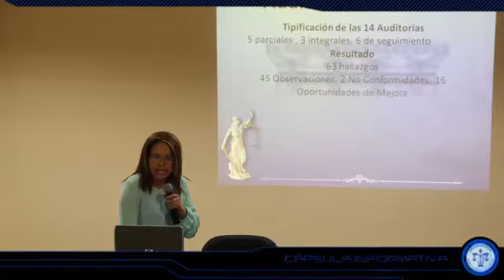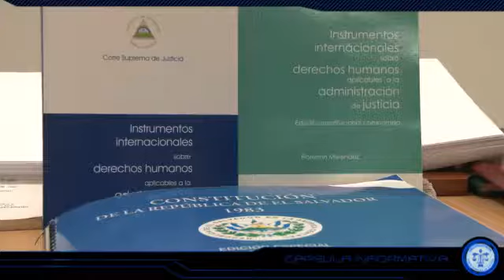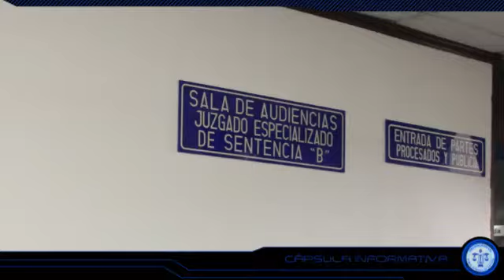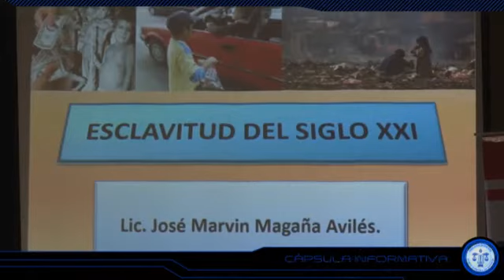Cápsula Informativa CSJ - 08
Resumen noticioso semanal de la Corte Suprema de Justicia de El Salvador, entérate del acontecer del máximo Tribunal de Justicia.